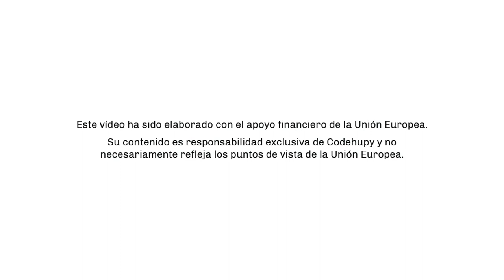Premios Dignidad a la Defensa de los Derechos Humanos en Paraguay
Los Premios Dignidad son un reconocimiento público a personas, organizaciones y colectivos que defienden los derechos humanos en Paraguay, sea reivindicando la memoria histórica, rechazando toda forma de represión social o luchando por el derecho al trabajo, a la seguridad social, la salud, la educación y la alimentación, al agua, a la vivienda, a un medio ambiente adecuado y a la cultura. Todos los derechos relativos a las condiciones sociales y económicas básicas para una vida digna y en libertad.